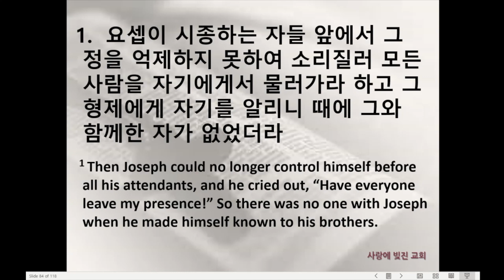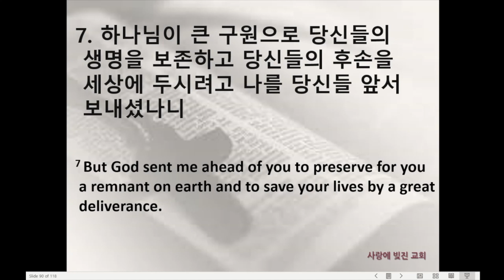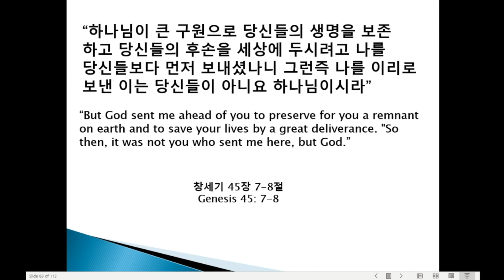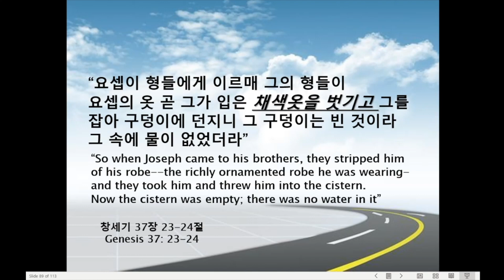사랑에 빚진 교회 주일 설교 Dec 11 2022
이기욱 목사: 마지막 계절 2: 상처 회복하기